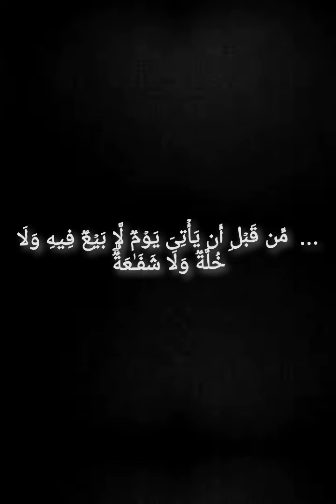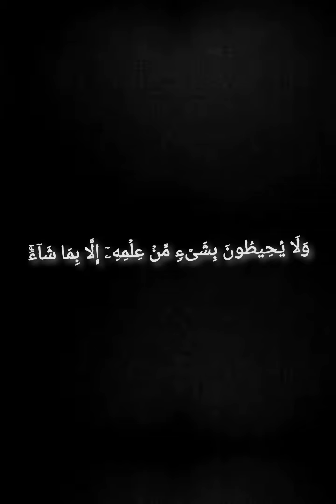تلاوة عطرة للعم صالح محمد علي حمبور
تلاوة آيات من سورة البقرة في صلاة المغرب بتاريخ الثاني من أكتوبر ٢٠٢١، السودان _الجزيرة _مدني.